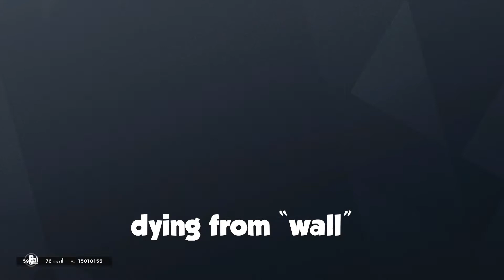Winnie da boo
This vid is jokes, stay home and wash ur damn hands
k thx bai

Thanks Ryan,Uday,Ghazi,Hassan and Jad.

-Udays insta: @uday_dax

-Ghazis insta: @ghazidiab05

-Hassans insta: @im6drinkamy